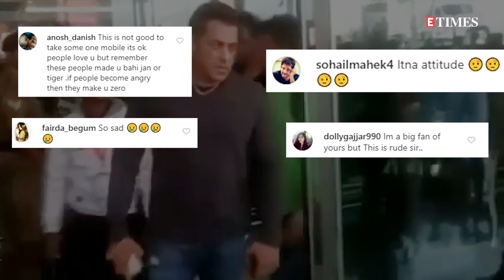Salman stuns fan trying to click selfie with him; Adnan slams politician questioning his Padma award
Salman Khan was papped at the airport taking a fan's phone away after he was trying to click a selfie with the actor. The video of the same has been going viral and shows Salman walking towards his car with the phone while the fan follows him requesting his cellphone back. Now, some netizens came in support of the superstar while some bashed him for being rude to a fan who just wanted a selfie, and more updates from the world of entertainment...